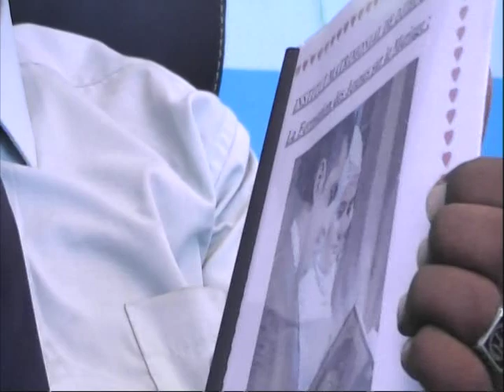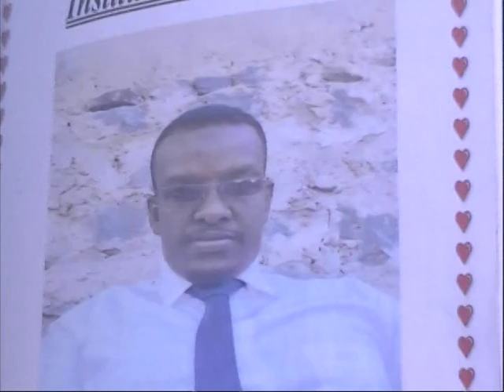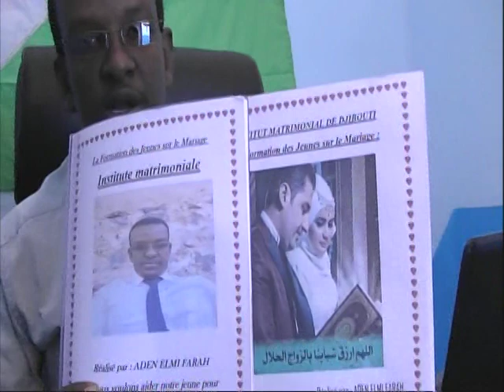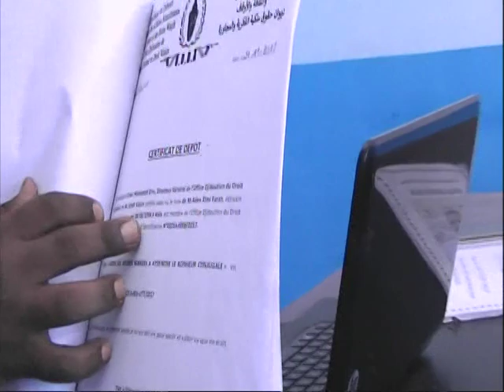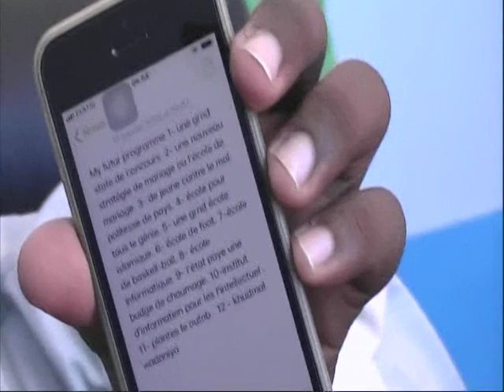aden elmi farah 1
je suis un jeune diplômée qui envie de réalisé son projet.

partager cet message SVP